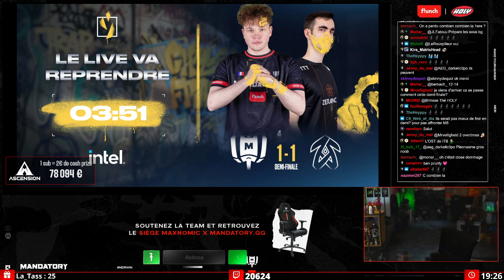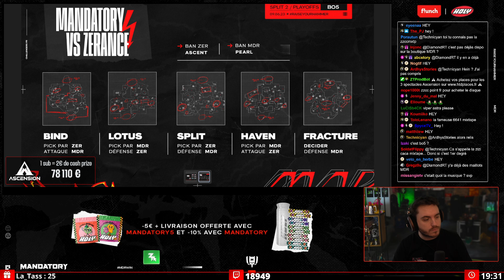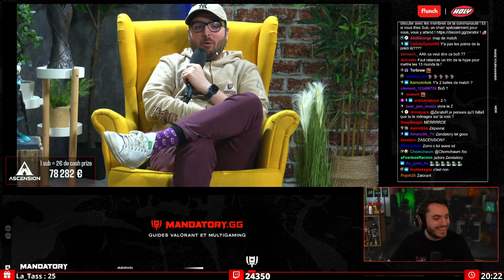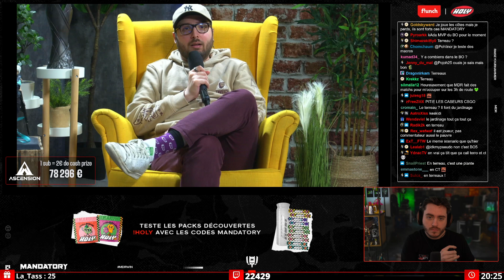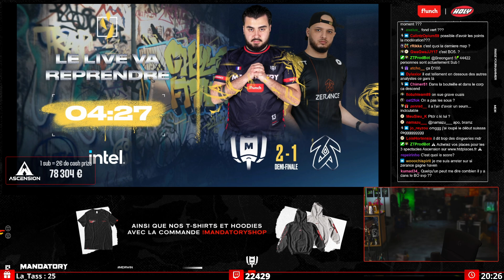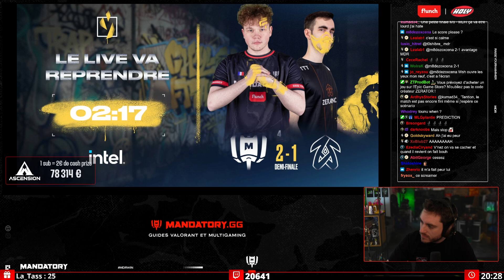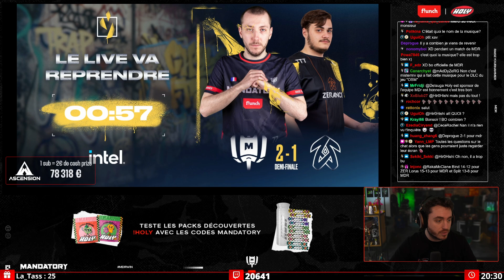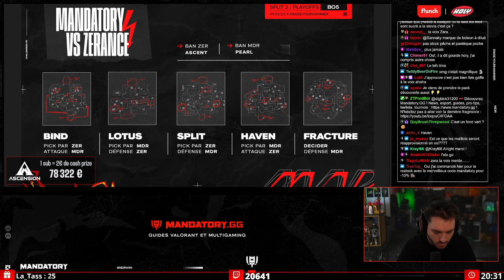Mandatory VS Zerance - Challengers FR - Split 2 Playoffs - Map 3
Merci à nos partenaires Flunch, HOLY et MAXNOMIC de nous soutenir ! ❤️
Retrouvez le siège MAXNOMIC x Mandatory.GG ainsi que nos T-shirts et hoodies
Découvre les multiples goûts de la gamme Iced Tea de Holy et profite de -5€ ou -10% sur leur shop avec les codes MANDATORY5 & MANDATORY

00:00 Intro
09:16 Début du match